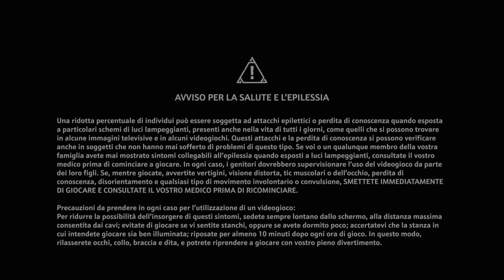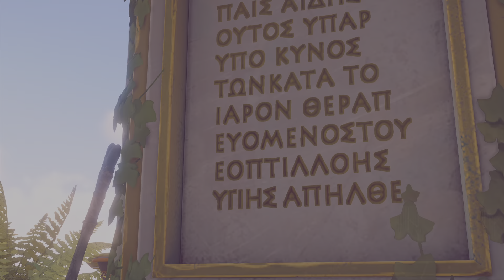Immortals Fenyx Rising _20220326212723